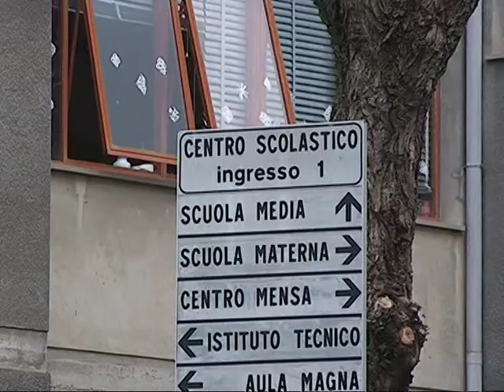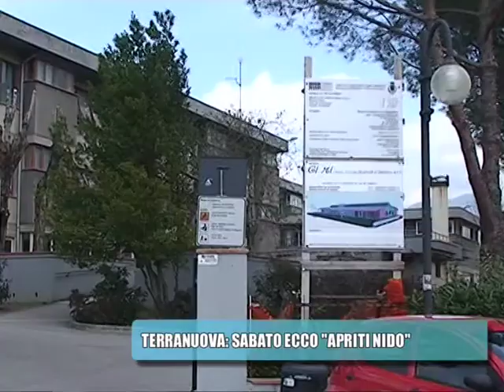A Terranuova Ecco "Apriti Nido"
asilo noido aperto ai genitori e non solo, a Terranuova nel pomeriggio di sabato 13 aprile